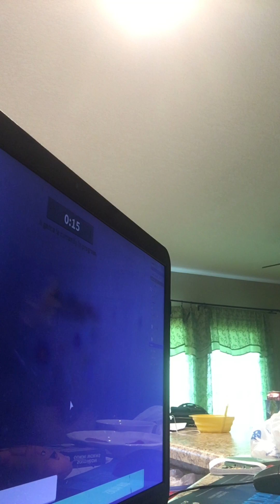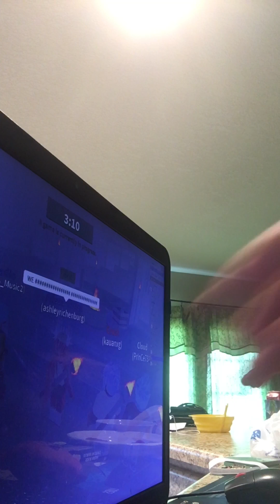ROBLOX survivor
Ya'll talking to donut